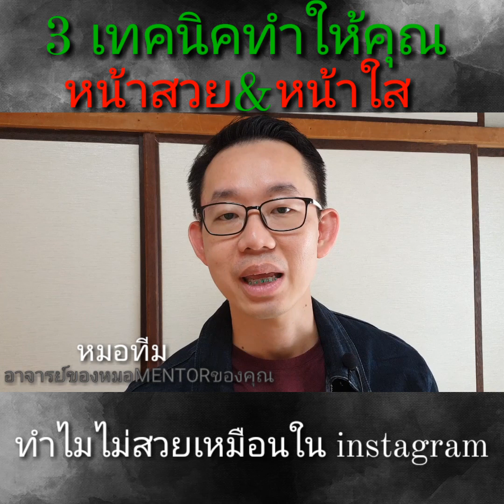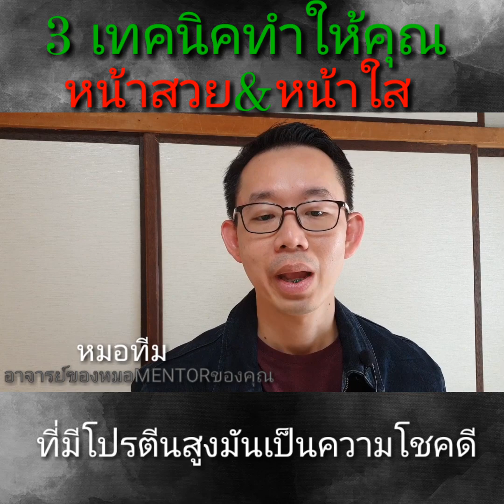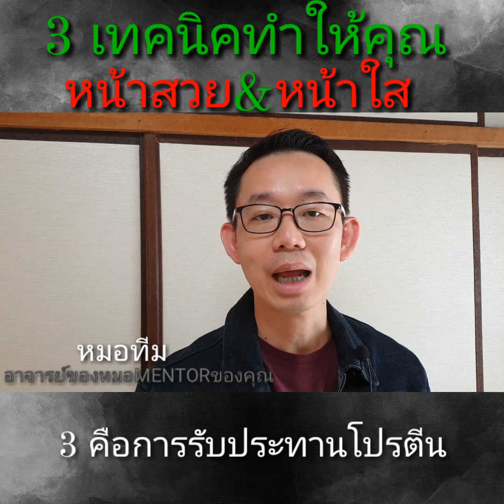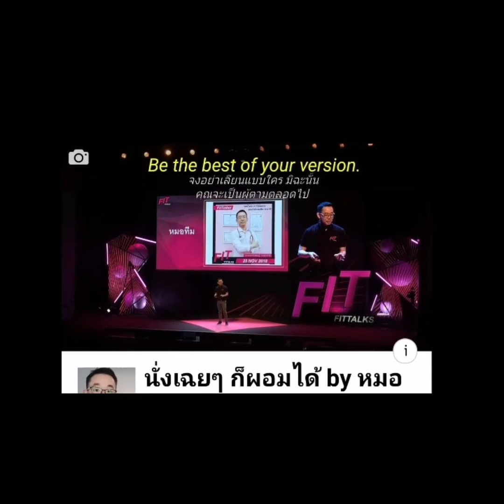3เทคนิค ทำให้คุณ หน้าสวย และ หน้าใส